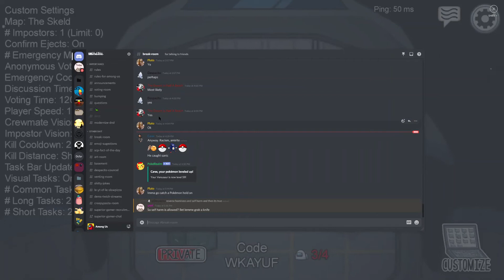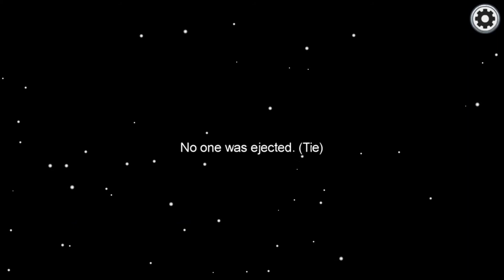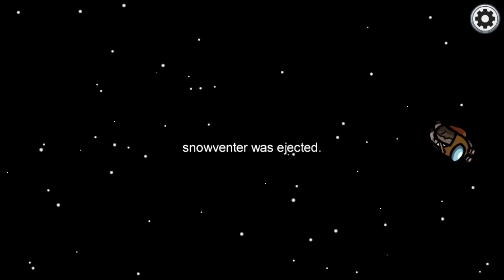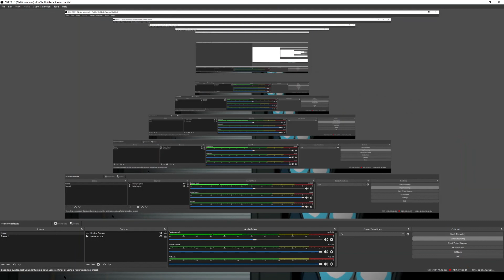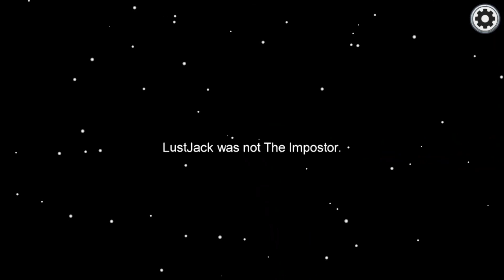this was supposed to post yesterday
is my birthday today but this was filmed yesterday